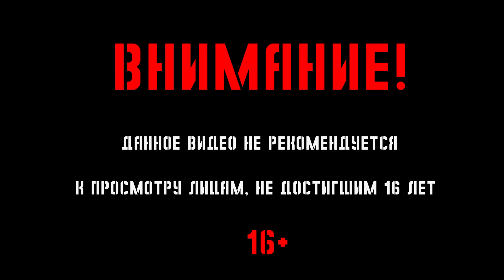В ГОСТЯХ У РИППЕРА-ИЗВРАЩЕНЦА #8 / Cyberpunk 2077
Привет друг!  Добро пожаловать на прохождения Cyberpunk 2077.